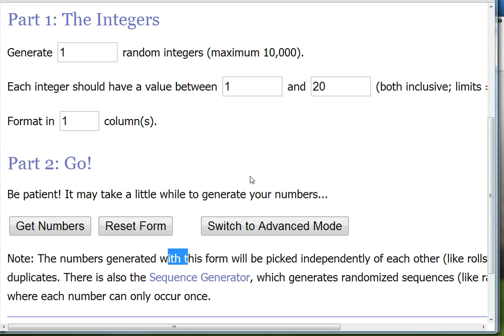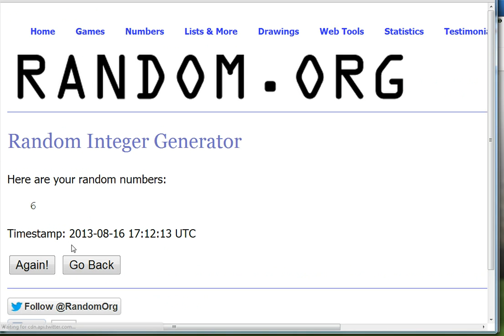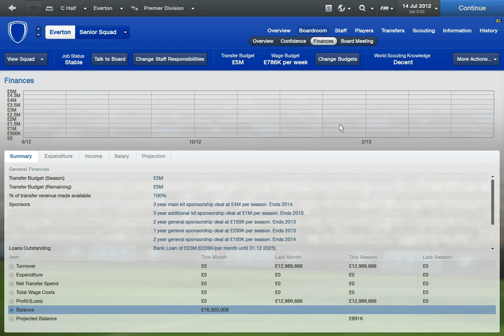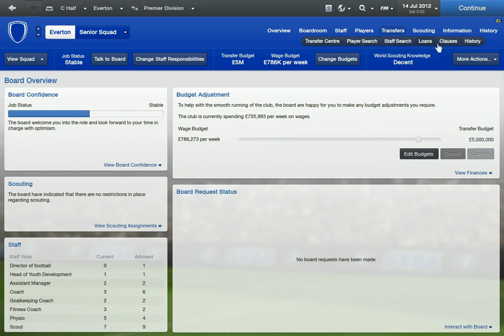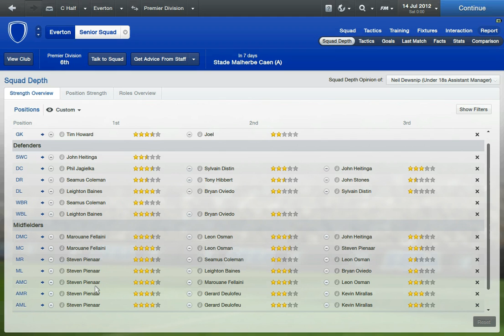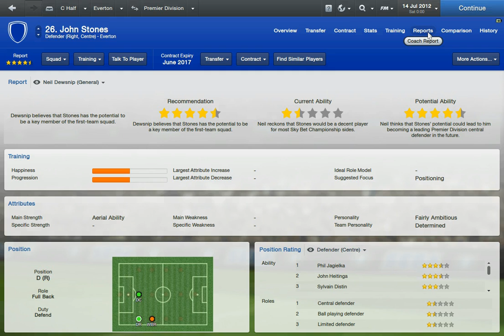FM13 | Management Roulette | Ep 1 | What team?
In this episode, I decide to start a career mode with a Premier League team, but the team I manage is not my decision! Who will it be!

I just make these for fun, so don't expect amazing quality video's!

Check out LFCMarshalls FM13 Summer database update, with many recent transfer updates, promotions and relegations, new managers and much more!